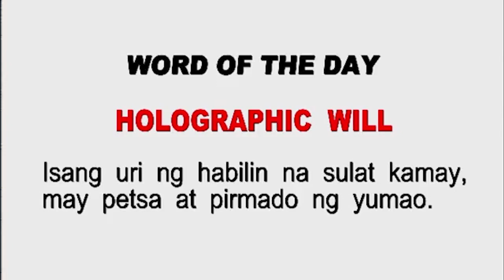WOTD | HOLOGRAPHIC WILL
Isang uri ng habilin na sulat kamay, may petsa at pirmado ng yumao.

Alamin ang iba't ibang termino sa usapang legal kasama si Atty. Mel Sta. Maria.